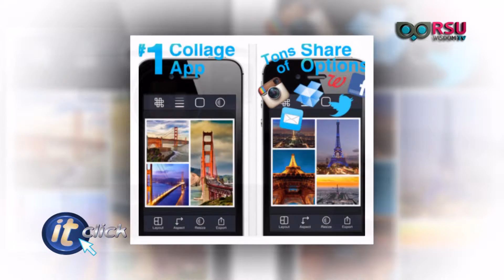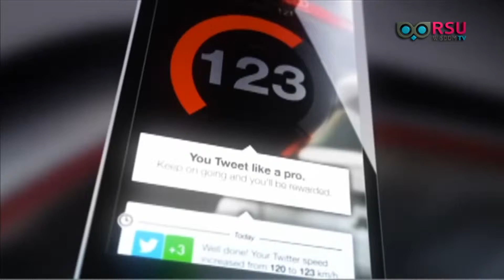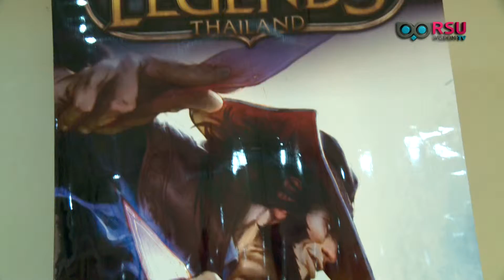IT Click 23 11 56 B1